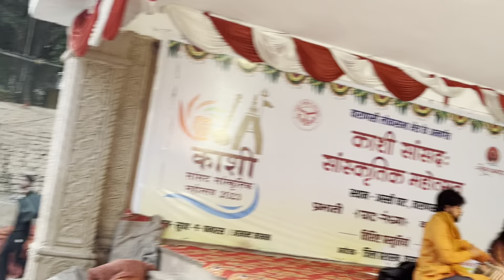Jasrangi by Dr. Shubhanker Dey & Jayantika Dey ~ Raag Lalit & Raag Todi at Subah-e-Banaras 15 Nov 23